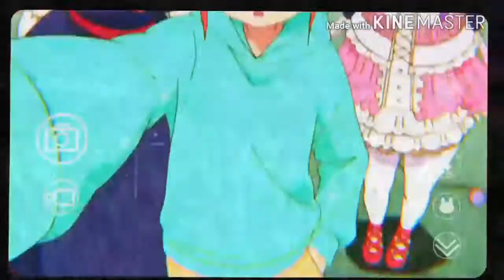Dragon Maid - Never Be Alone (Lumious remix)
This is a little different than normal but I have been OBSESSED with Miss Koboyashi's Dragon Maid
Clips - Miss Koboyashi's Dragon Maid: Studio NUT
Song
Never Be Alone - TheFatRat (Lumious Remix)
Anyway byeeeee